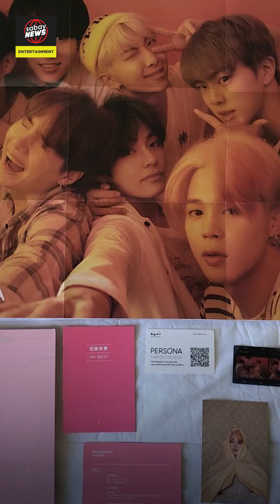បើអាច! ដាច់ខាតកុំនិយាយពាក្យទាំងនេះដាក់ហ្វេនៗរបស់ K POP ឱ្យសោះ